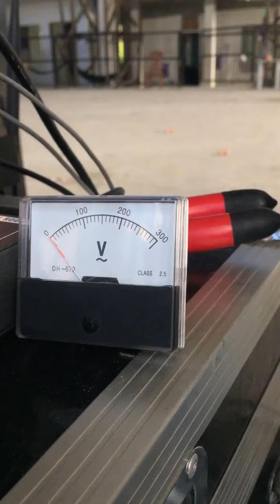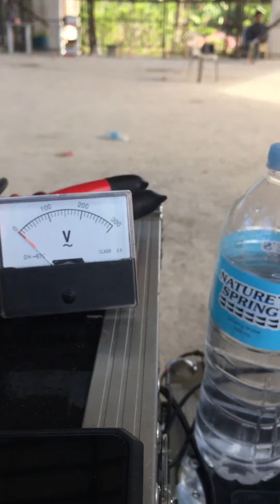battleofthesound youtube reels battlemix youtubereels